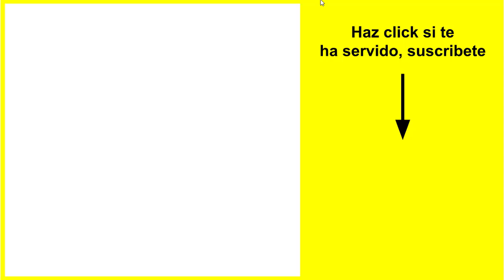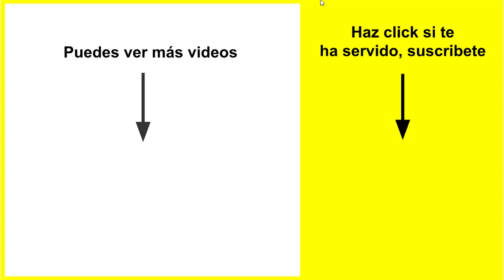CODIGOS DE ERROR DE AIRE ACONDICIONADO FRIGIDAIRE ❌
💚 Si estás en busca de los Códigos de error de este aire acondicionadionado frigidaire, nosotros lo hemos buscado para que puedas descargarlo y puedas solucionar tu problema.